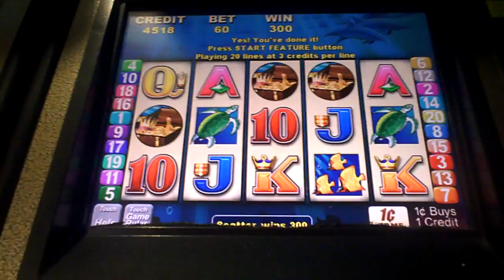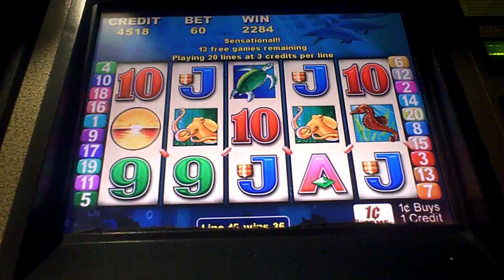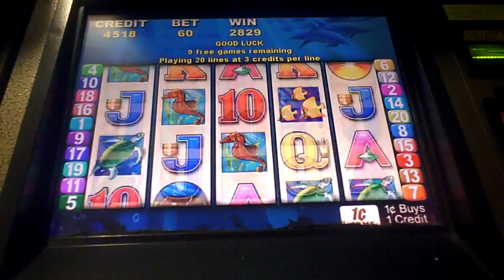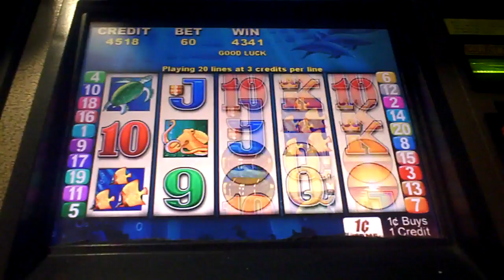Dolphin Treasure Slot Machine Bonus